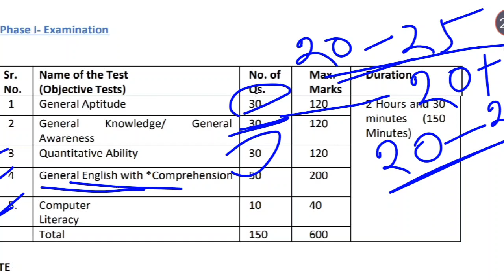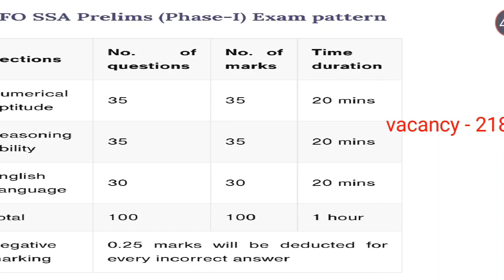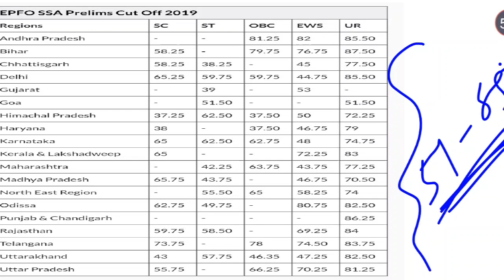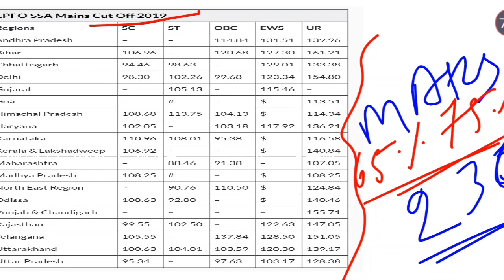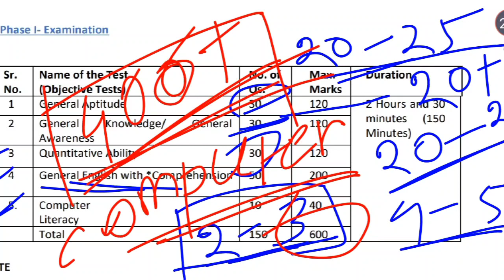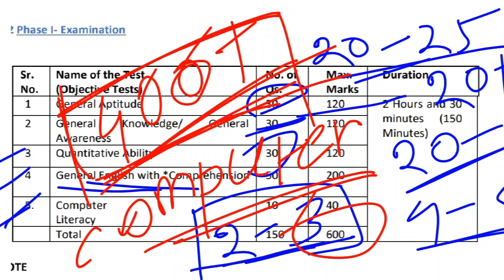🔵 EPFO Exam Analysis / Expected cut off/Mobile typing apps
Epfo ssa analysis 2023
epfo ssa 2023 expected cut off
Best android apps for Typing
How to typing in mobile with keyboard

How to Attempt EPFO SSA Exam?
EPFO SSA EXAM 2023
EPFO SSA 2023 Analysis
EPFO SSA Phase-1 Exam Analysis 2023
epfo ssa exam analysis
epfo ssa exam analysis 2023
epfo ssa expected cut off
epfo cut off 2023